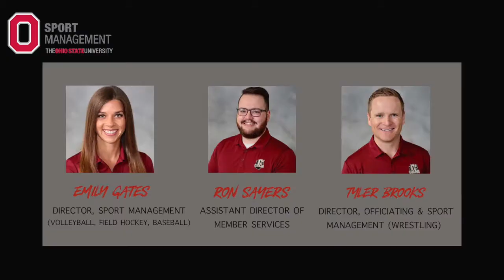6. Ohio High School Athletic Association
In this video we interviewed, three alumni from the Ohio High School Athletic Association. Ron Sayers, class of 2018, is currently the Assistant Director of Member Services. Emily Gates, class of  2014, is currently the Director of Sport Management for Volleyball, Field Hockey, and Baseball. And Tyler Brooks, class of 2014, is currently the Director of Officiating and Sport Management for Wrestling.